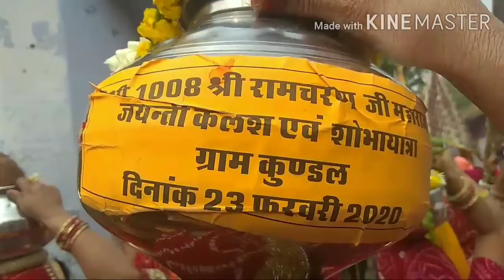कुंडल विजयवर्गीय वैश्य समाज समिति के तत्वधान में trishatabdi रामचरण जयंती महोत्सव आयोजित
शोभायात्रा का जगह-जगह पुष्प वर्षा कर स्वागत किया व्यापारी मंडल की ओर से फल व शिकंजी वितरण की भाँवता गुढलिया बसवा सहित जिले के अन्य जगह से विजयवर्गीय समाज के लोग कुंडल शिरकत करने पहुंचे